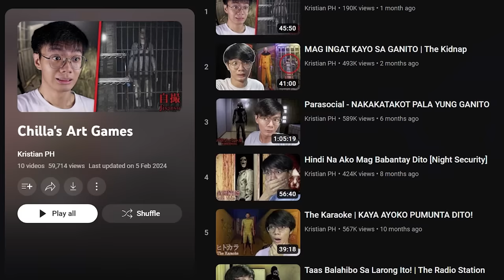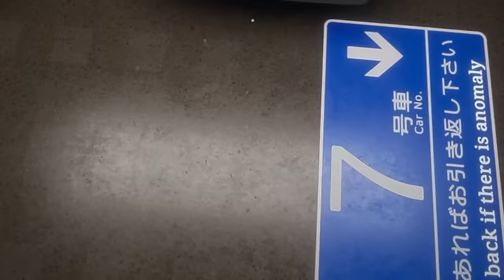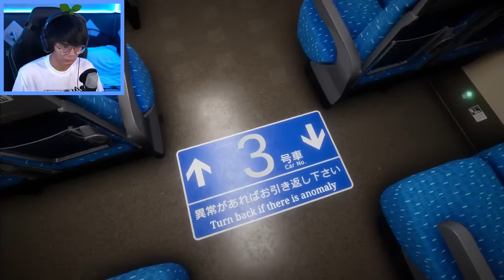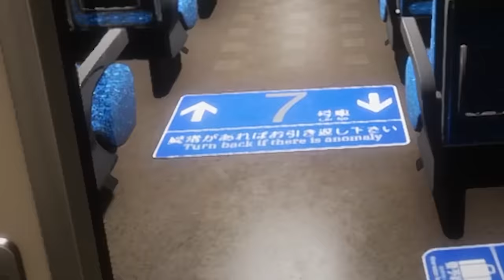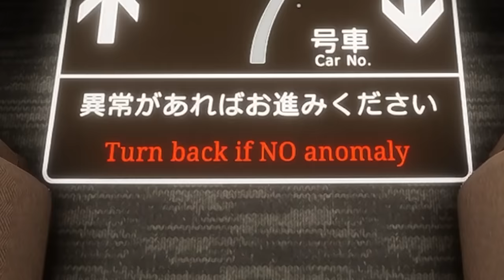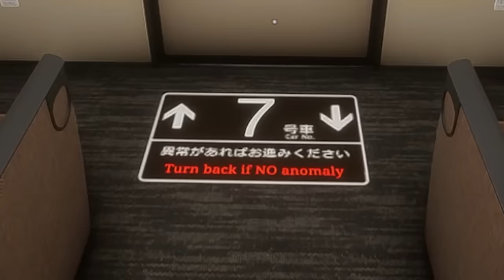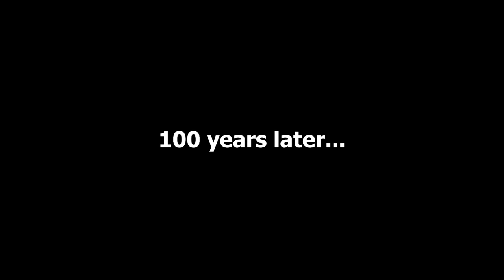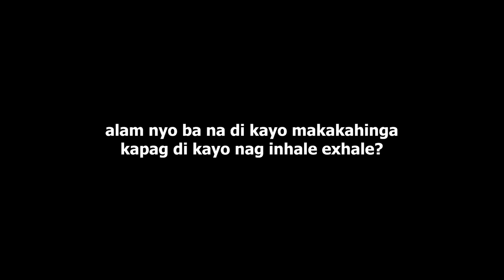Shinkansen 0 | MAY KAKAIBA SA TREN NA ITO